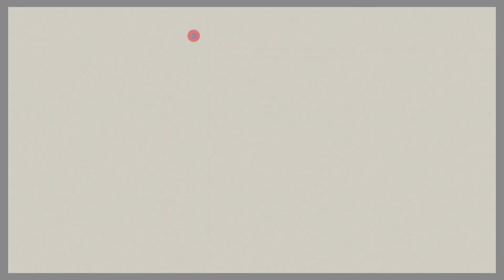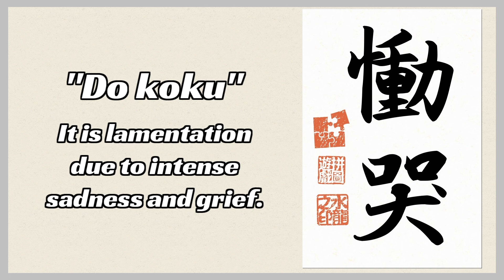005 漢字 Kanji Jigsaw Puzzle /Enjoy Gameplay Video on PC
漢字 Kanji
Chinese characters calligraphy letter beautiful history culture knowledge study Japanese type paper Writing literature symbol meaning
Kanji characters came from China and were introduced in Japan around the 7th century. Japan initially had cultural exchange with China, and the introduction of Kanji allowed Japan to benefit from Chinese culture and learning.
Kanji is deeply rooted in Japanese culture. Kanji is used to write the Japanese language, and being able to write the Japanese language has made it possible to describe Japanese culture and history. Kanji has also had a profound influence on Japanese literature, arts, and crafts.
Kanji plays an important role in Japanese culture. Kanji can express traditional Japanese culture. For example, Japanese calligraphy and haiku using Kanji can express Japanese culture and history. Kanji can also convey traditional Japanese culture and customs.
In Japanese subcultures, kanji can be used to express certain cultural values. For example, tattoos using kanji may represent status or values. In addition, goods and sundries using Kanji characters can be used to express Japanese culture and history.
Nevertheless, the current evaluation of kanji is controversial. On the one hand, it is considered important to bring kanji with us because they are rooted in Japanese culture, but on the other hand, their use should be considered due to the difficulty of learning them and their understanding by foreigners.